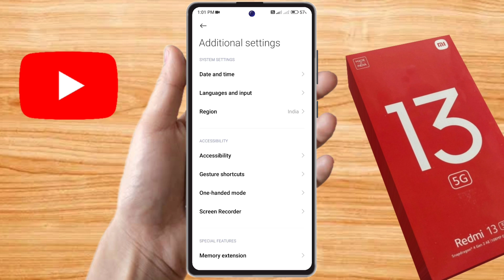how to increase ram in redmi 13 5g, redmi 13 5g me ram kaise badhaye